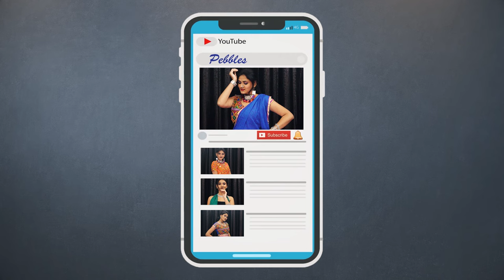Chair Pose Yoga Asana | Utkatasana in Hindi | Yoga For Weight Loss | Yoga For Beginners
Pebbles present, Chair Pose in Hindi. How to Lose Weight. Utkatasana in Hindi.

Yoga For Weight Loss and Women. Hindi Yoga Steps Video Series. Hindi Yogasana. Yoga For Beginners. Exercises For Women. Face Yoga.